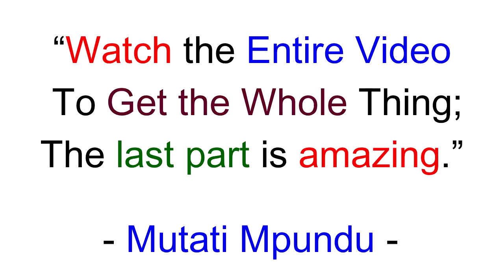Zambians React to Edgar Lungu Singing “Nalitumpa Ine” PF Rebranding + Many More “Watch the Entire Vi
Zambians React to Edgar Lungu Singing “Nalitumpa Ine” PF Rebranding + Many More “Watch the Entire Video”